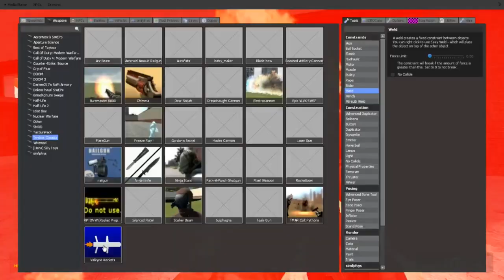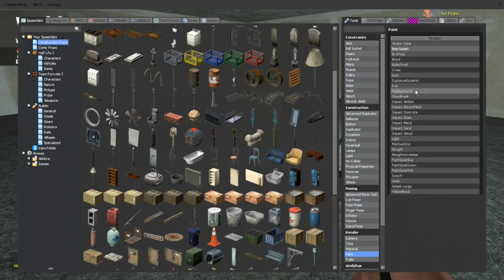Garrys Mod - Part 11 - Ow!